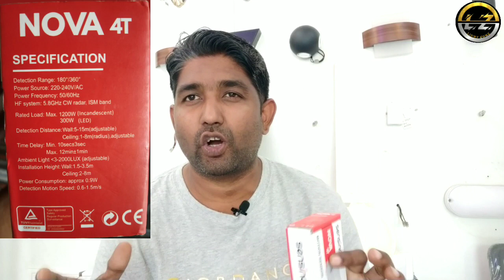Sensinova Microwave motion sensor for automatic light ON & OFF | make your home & office smart light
Amazon best product link :

my mic
my tripod for mobile
my light stand
my vlog gorilla pod
my camera tripod
my camera canon 1
my camera canon 2
my 50mm lens

We supply product all over India with good packing and minimum transport charge

Keep Supporting To Grow My Channel☺